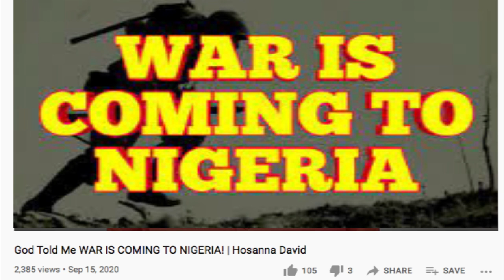An Urgent Message From God Revealing Evil Plans Against Nigerian Christians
This is a a message that was forwarded to me on WhatsApp. It really made me shake. Please listen to it and share it to as many people as possible. Let's pray fervently for Nigeria.